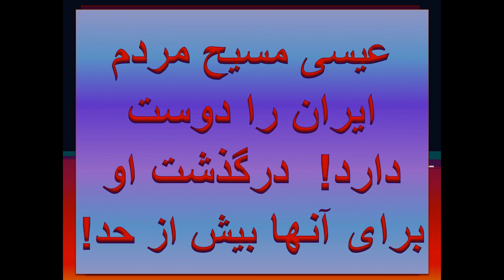شگفت انگیز فارسی کتاب مقدس صوتی پیدایش 31